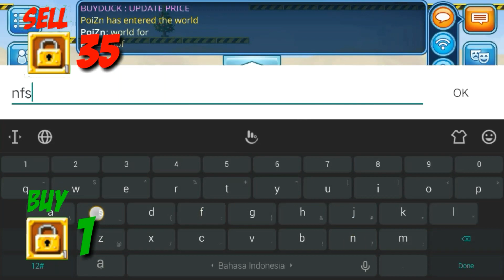Getting Profit From Netherworld ~RTSC #2 || Pixel World Game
Tips:
- Remember monster movement so u can improve ur skill.
- Recommend to make ur team for play nether or secret base
- Dont forget to complete the box xD

Need Ur Comment So I Can Improve My channel

Salam Dari Kakek kura kura celana emas HIYA HIYAAA HIYAAAA